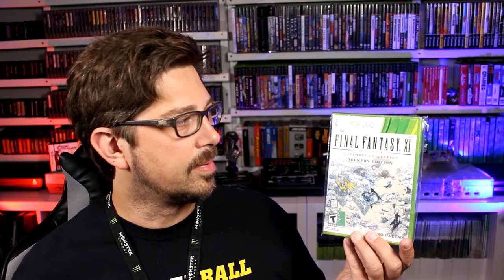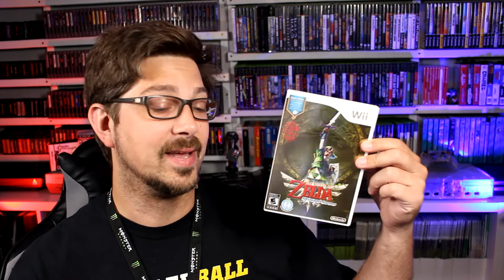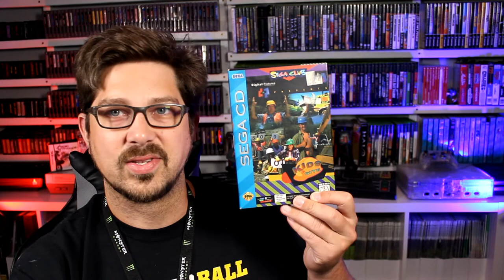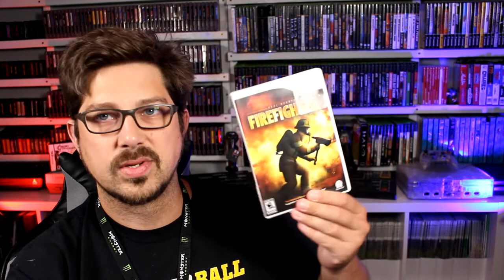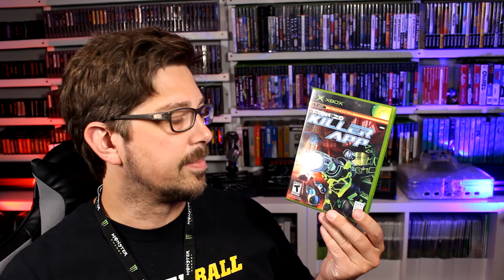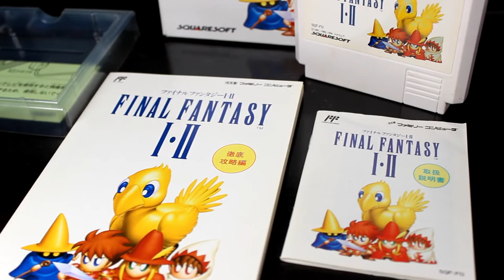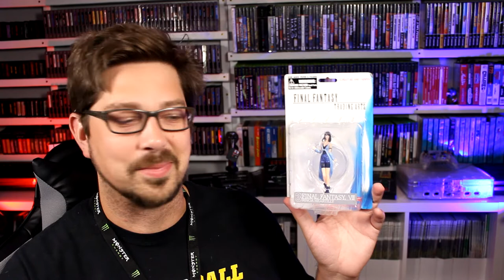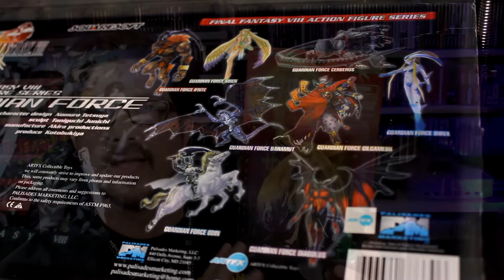Too Many Games 2019 | Pickups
It was my first time at Too Many Games in Philadelphia and the haul was quite surprising.  I didn't go into the show with a formal list or with any real targets, but ended up returning with some things that really hit home.

Don't forget to check out Musty on Twitch Monday, Wednesday, and Friday nights

Interested in supporting the channel?  Check out the merchandise available for Second Breakfast and other Cartridge Club contributors

Follow Musty on Twitter and Instagram - @MustyHobbit

Music
Dire Dire Docks (Super Mario 64) - Retro Game Remix
Balamb Garden - FF8 (Nobuo Uematsu)
A Better Beginning - Mass Effect Andromeda (John Paesano)
Waltz for the Moon - FF8 (Nobuo Uematsu)